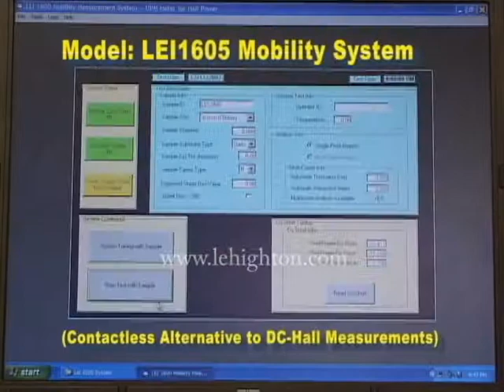Hall Mobility Measurement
Non-Destructive Electrical Properties Characterization Techniques
For Compound Semiconductors. The LEI1600-series measures most compound semiconductor materials including Si, SiC, Sapphire, GaAs, GaN, SiGe, InAs, InGaAs, InP, AlGaAs, HgCdTe on pHEMTS, HEMTS structures and others.
for more details!